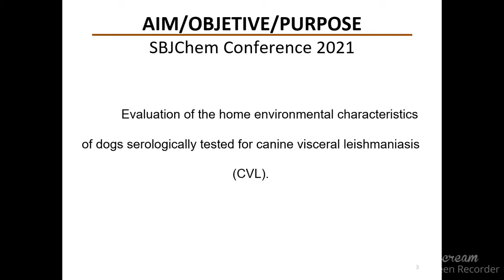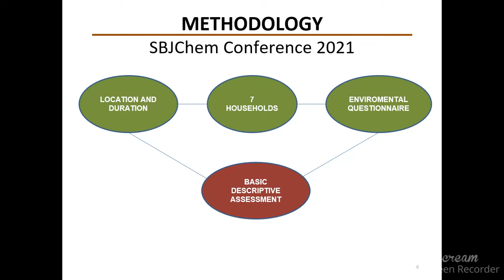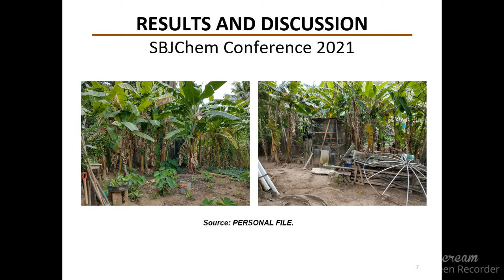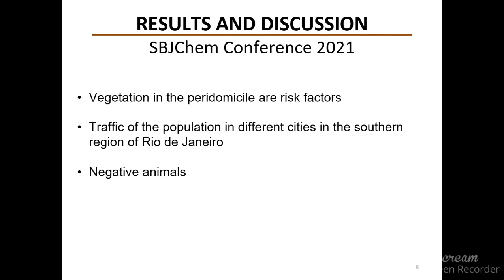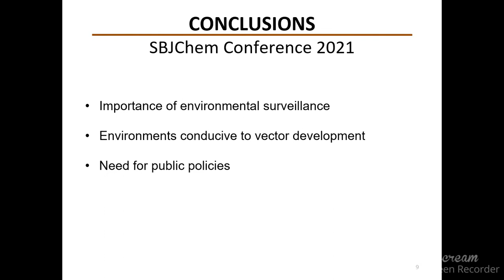EVALUATION OF THE IMPORTANCE OF HOUSEHOLD ENVIRONMENTAL CHARACTERISTICS IN THE DEVELOPMENT...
Visceral leishmaniasis is a zoonosis of great importance due to its incidence and high lethality, and the dog as its main reservoir in urban centers. Furthermore, environmental characteristics such as soil with abundant organic matter can predispose local ecosystems to the development of the vector Lutzomyia longipalpis. This study aimed to carry out a data collection in partnership with the Health Department of the municipality of Vassouras, determining environmental characteristics and favorable means for the dissemination of the sand fly, in an area of 150 meters from a confirmed human case of leishmaniasis in the Itakamosi neighborhood. During the months of October and November 2021, an environmental study was carried out in 7 homes, where a total of 14 dogs lived. Through questionnaires, data were collected regarding the environmental conditions of these homes. It was observed that 100% of the animals lived in households close to the forest and vegetation. Of the 7 households analyzed (6/7), 85,71% had banana trees in their surroundings, followed by the presence of fruit trees, which corresponds to (5/7) 71,42% of households. In contrast, in (3/7), 42,83% and (2/7) 28,57% represent the number of houses with the presence of chicken coops and kennels, respectively. In contrast, in (1/7) 14,28% of the households, there was the presence of organic matter debris, aiding in the sand fly cycle. The animals residing in these houses were tested for leishmaniasis and showed a negative result, but the possibility of future infection of these animals cannot be ruled out, given that these factors corroborate the easy adaptation of the sandfly exploiting the accumulation of organic matter in areas of socioeconomic vulnerability.